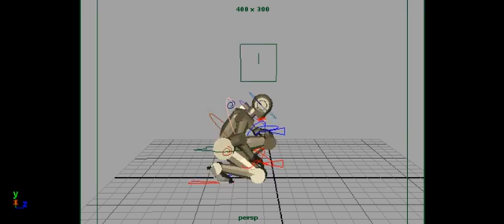drink1_keyposes_side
keyposes animation 3d